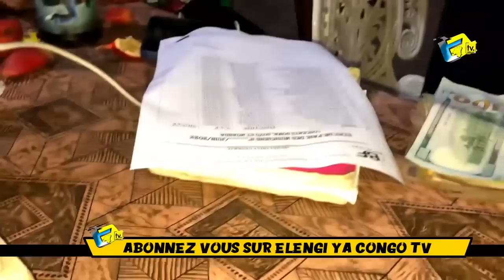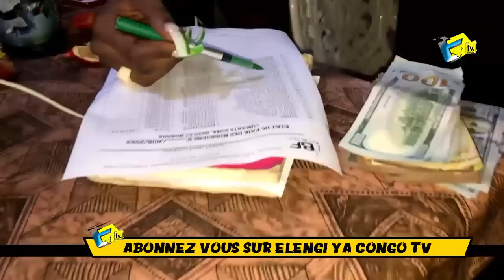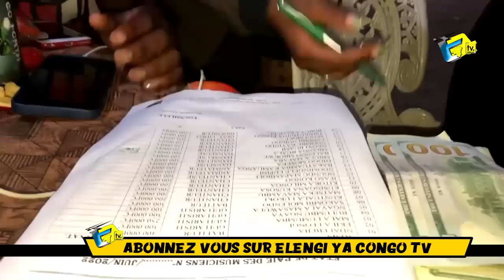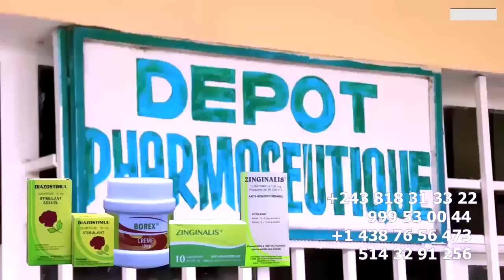FALLY Ne Paye Pas Ses Musiciens? Apres KOFFI Se BUT Na FILET Belle Geste Apres Son Concert ANGOLA